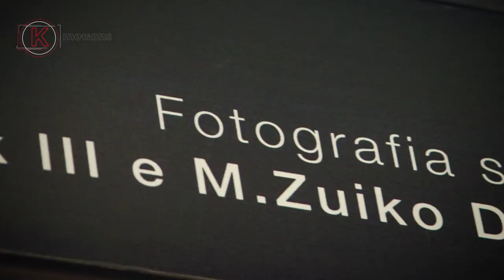Recensione Feiyu a2000 con Olympus E-M1 MKII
Ho provato il gimbal a2000 di Feiyu con la E-M1 MKII di Olympus con ottiche Zuiko 7-14 f2.8 e 12-100 f4.